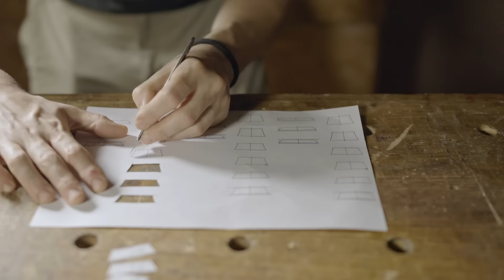Recycling a DOOR into a GUITAR - My CRAZY DIY Project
In this new video I am going to create a premium guitar with recycled material, a pine entrance door and some ebony. It's going to be a Gibson Les Paul Style guitar.
In this video you can see the entire process of building the guitar, handcrafted from start to finish, with very detailed shots in a ASMR style